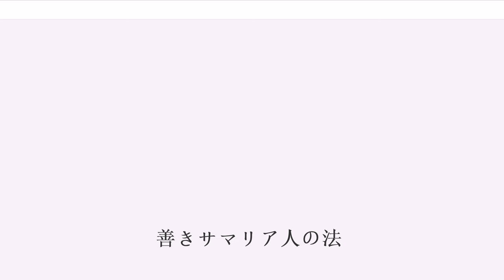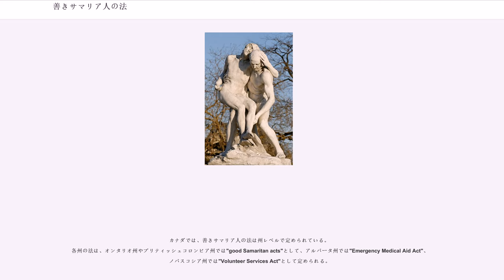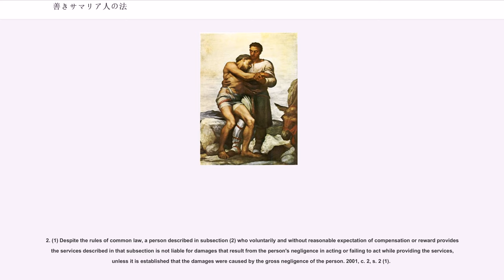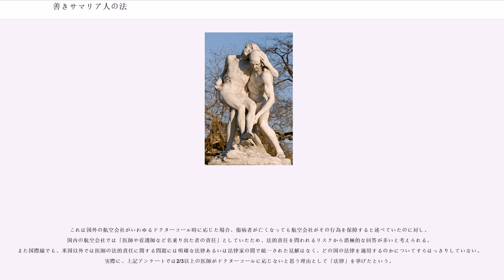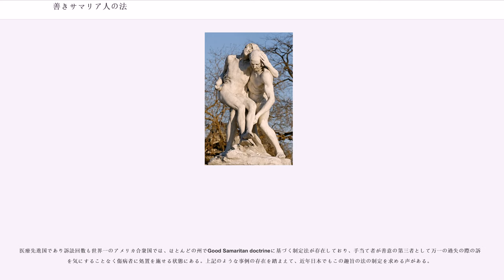善きサマリア人の法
善きサマリア人の法（よきサマリアびとのほう、英：Good Samaritan laws、良きサマリア人法、よきサマリア人法とも）は、「災難に遭ったり急病になったりした人など（窮地の人）を救うために無償で善意の行動をとった場合、良識的かつ誠実にその人ができることをしたのなら、たとえ失敗してもその結果につき責任を問われない」という趣旨の法である。誤った対応をして訴えられたり処罰を受ける恐れをなくして、その場に居合わせた人（バイスタンダー）による傷病者の救護を促進しよう、との意図がある。

アメリカやカナダなどで施行されており、近年、日本でも立法化すべきか否かという議論がなされている。

善きサマリア人の法とは、病者、負傷者その他の困っている人を助けようとした行為が結果的に望ましくないものだったとしてもは救助者の責任を問わないとするものである。新約聖書に書かれた以下のたとえ話が名称の由来となっている。

「善きサマリア人の法」はコモン・ロー（英米法）上のGood Samaritan doctrineに基づいており、基本的には民事上の概念である。コモン・ローでは、法律上の義務又は権限なく他人の事務を行うことは、いわばお節介であるとみなされることもあり、大陸法の事務管理に相当する制度が発達していない。そのため、この法理は、不法行為法における責任軽減事由として位置づけられている。

これに対し、日本の法体系の源流である大陸法では、法律上の義務又は権限なく他人の事務を行った場合の処理に関する緊急事務管理という制度がローマ法以来存在しており、その中で事務を管理する者の義務内容として位置づけられていると言う主張もある。

カナダでは、善きサマリア人の法は州レベルで定められている。
各州の法は、オンタリオ州やブリティッシュコロンビア州では"good Samaritan acts"として、アルバータ州では"Emergency Medical Aid Act"、ノバスコシア州では"Volunteer Services Act"として定められる。

ケベック州の法では、市民判事による裁判であり、市民は“Quebec Charter of Human Rights and Freedoms”（ケベック自由人権憲章）で定められる一般的義務を持っている。
ブリティッシュコロンビア州では、子供が危険にさらされている場合のみに保護する義務がある。

典型的なカナダの州法として、オンタリオ州の“Ontario's Good Samaritan Act, 2001, section 2”（2001年のオンタリオ善きサマリア人の法）を記載する。

Protection from liability

2. (1) Despite the rules of common law, a person described in subsection (2) who voluntarily and without reasonable expectation of compensation or reward provides the services described in that subsection is not liable for damages that result from the person's negligence in acting or failing to act while providing the services, unless it is established that the damages were caused by the gross negligence of the person. 2001, c. 2, s. 2 (1).

仮に手当て者が何らかのミスを犯し、患者が死亡または著しい障害を負うという結末になった場合、手当て者の責任はどうなるだろうか。以下のように、日本の民法上にも「善きサマリア人の法」に相当する規定が既に存在するという学説はあるが確定的なものではなく、責任を問われる可能性が無いとは言えない。

には緊急事務管理に関する規定があり、これによると、「管理者（義務なく他人のために事務の管理を始めた者）は、本人の身体、名誉又は財産に対する急迫の危害を免れさせるために事務管理をしたときは、悪意又は重大な過失があるのでなけ...